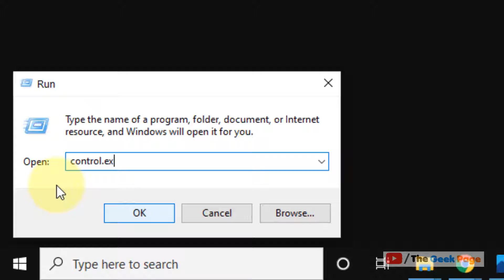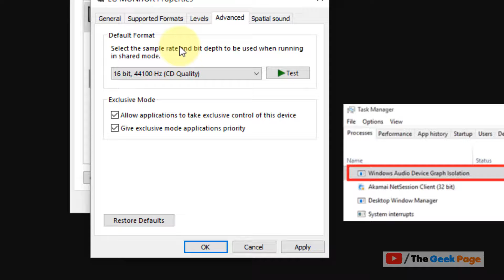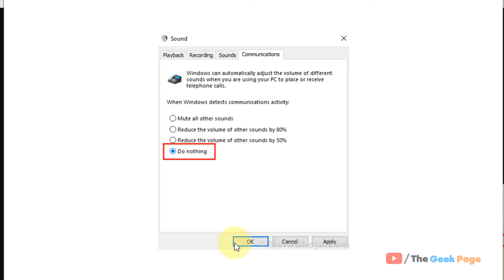High CPU / Disk Usage by audiodg.exe in Windows 10 Fix